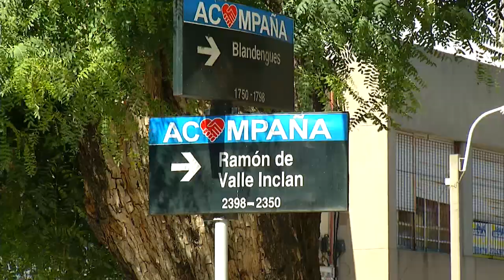El hombre que encontró el cuerpo de la mujer contó que cuando la vio llevaba horas sin vida